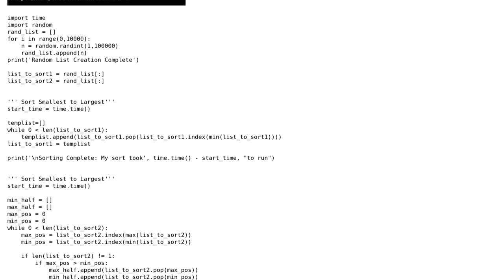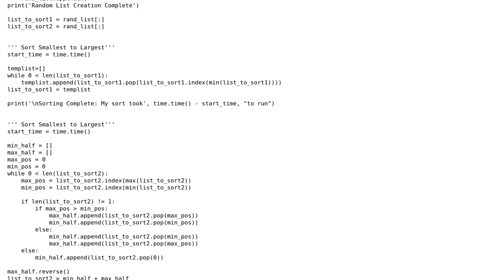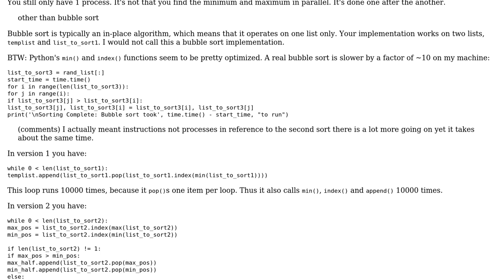Code Review: Simple sorting algorithm speed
With thanks & praise to God, and with thanks to the many people who have made this project possible! | Content (except music & images) licensed under CC BY-SA | Music | Images & others | With thanks to user Thomas Weller user Matt and the Stack Exchange Network Trademarks are property of their respective owners. You are responsible for your own actions.